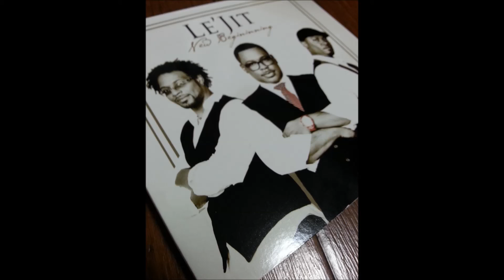Le'Jit - How Can I